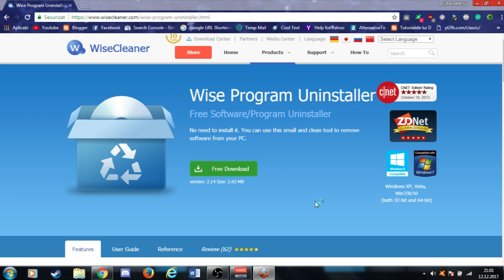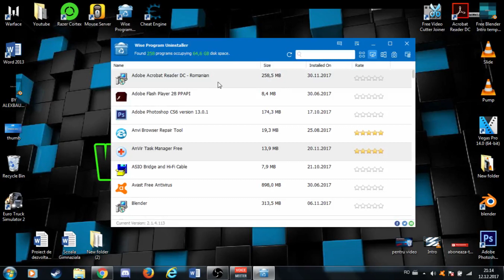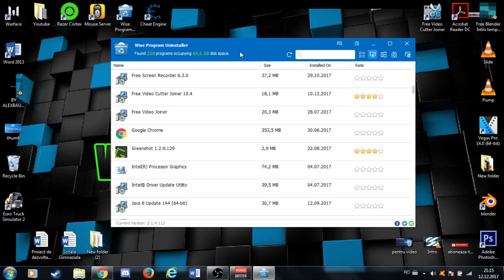Cum dezinstalezi complet un program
♢In acest video o sa va prezint cum puteti sa dezinstalati complet o aplicatie . Dezinstalarea completa consta in stergerea tuturor rezidurilor ,care nu ar fi fost sterse daca am fi dezinstalat respectiva aplicatie din Windows.Programul prezentat de mine este compatibil cu Windows Xp/7/8/10.
♢Va multumesc pentru vizonare !
 ♢Alte detalii mai jos
♢Laptop Lenovo ideapad 100
  Filmez cu OBS clasic
  Live OBS clasic
♢Ma puteti contacta:
♢Drepturi de autor | Tutorialele lui D © | Orice tutorial descărcat și repostat pe Youtube, va fi șters.Vrei sa devii un Youtuber bun?
 Creaza-ti singur materialele !!
♢Acest video este informativ. Are rolul de a oferi informatii privitorilor!